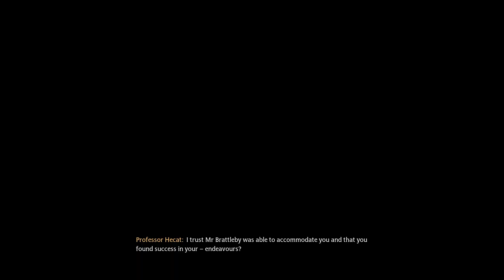Hogwarts Legacy Professor Hecat's Assignment 1